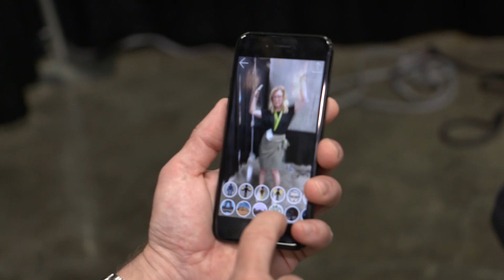Tracking Body Language For Social to Human-Robot Interaction with Deep Learning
Hear from Paul Kruszewski, CEO of Wrnch and member of the Inception program, on how their deep learning engine is used to track body language for a range of interesting applications.